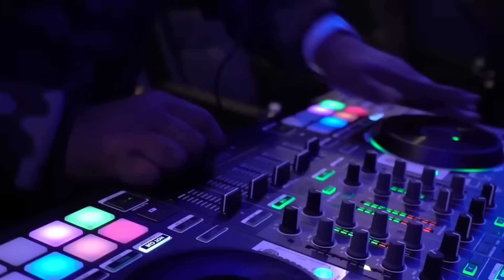50 Cent - Problems ft. Eminem & Snoop Dogg (Music Video) 2024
50 Cent - Problems ft. Eminem & Snoop Dogg